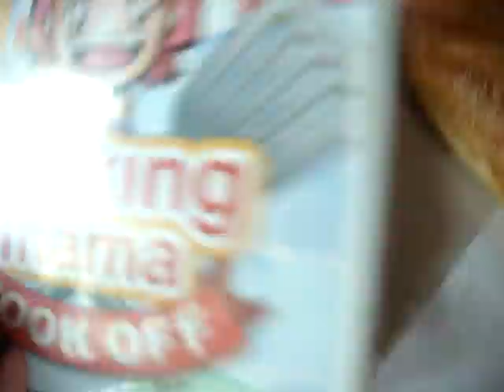Ba Moviez - Mayo's virtual food Part 1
Mayo get hungry and wants food. VIRTUAL FOOD.  She buys a new game with Ba's money so he can cook her a virtual meal. Will it be good enough for the rabbit?